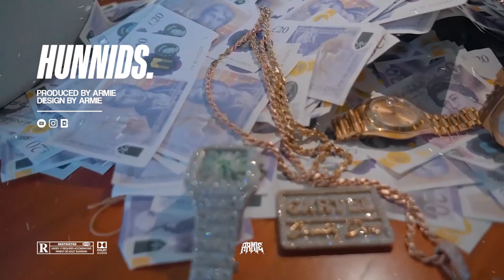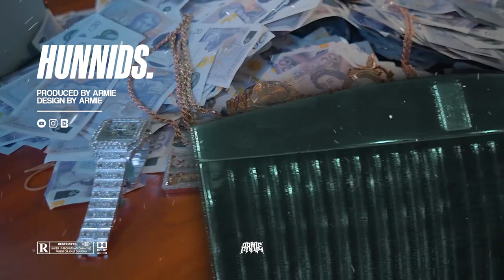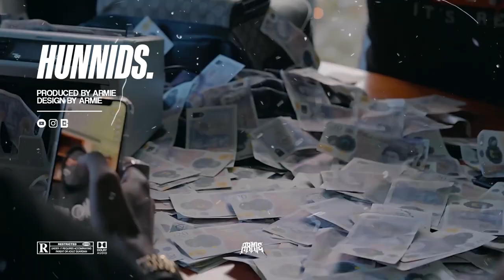[FREE] M1llionz x Country Dons Detroit Type Beat - ''HUNNIDS'' (Prod. ARMIE)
This beat was produced by: ARMIE x Ojwav x Tanz